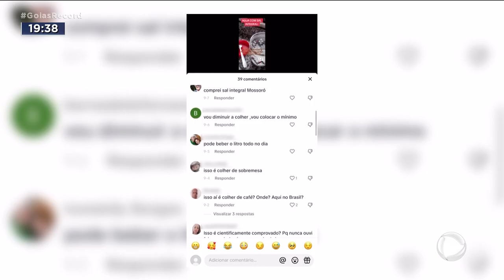RECEITAS DA INTERNET: MISTURA DE ÁGUA E SAL INTEGRAL PÕE SAÚDE EM RISCO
E MUITOS VÍDEOS "MILAGROSOS" SÃO GRAVADOS POR PESSOAS COMUNS, SEM QUALQUER FORMAÇÃO NA ÁREA DA SAÚDE.